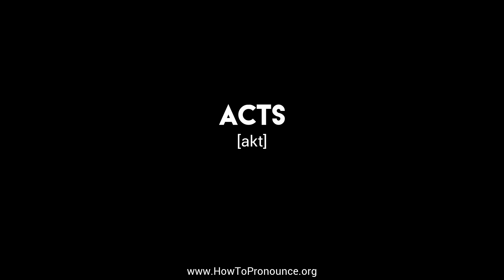How to Pronounce "acts"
Learn the proper pronunciation of "acts"